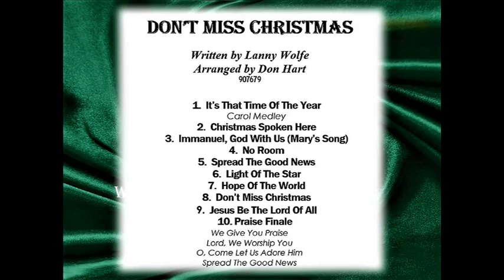Emmanuel, God With Us (Words & Music by Lanny Wolfe)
DON’T MISS CHRISTMAS . . . created by Lanny Wolfe, arranged and orchestrated by Don Hart, narrations by Pam Nolde . . . was born out of the desire to focus perspective on Christ so that no one would miss the real purpose of Christmas.  The message of Christmas seems all but lost in the chaos of many of our festivities.  Is our Christmas the product of a mixture of pagan ideas, fanciful legends, old-fashioned ignorance, and a few scriptures?  The storyline of this work carries us through a joyous celebration to a fresh look at the events of the Christ’s advent and an introspective look at what is at the center of the Christmas experience.  This is a musical experience for choir, soloists, children, narrators and drama team which will bring to life the Christian view of this special season.  Some material taken from the book, GO WITH US by John F. MacArthur, Jr. Used by permission.